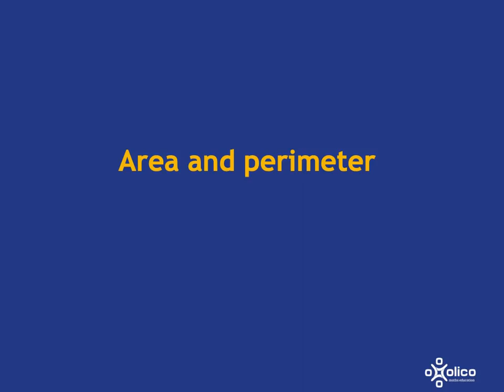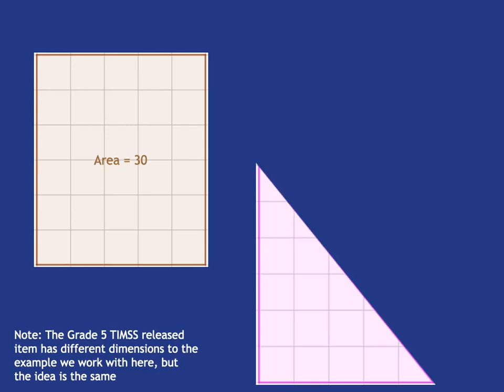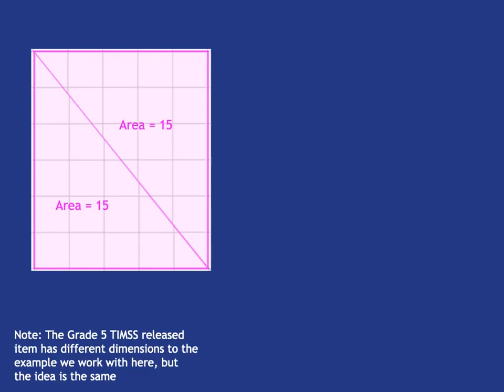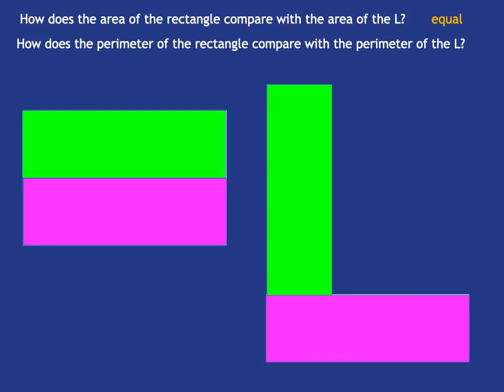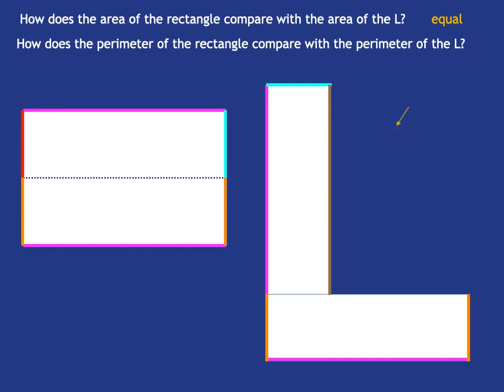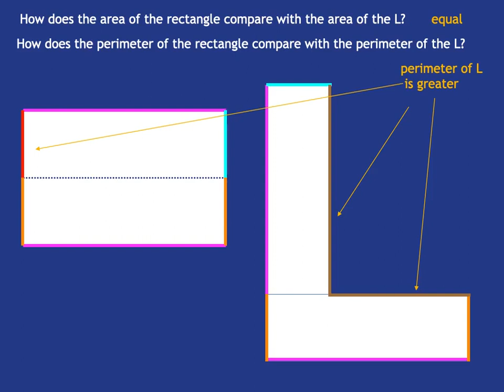Area and perimeter3 comp